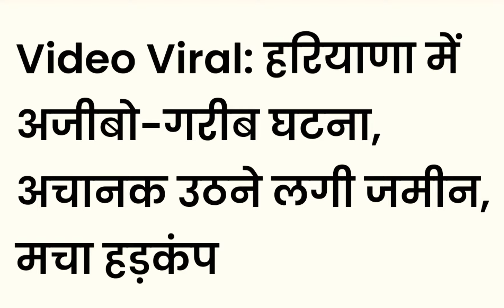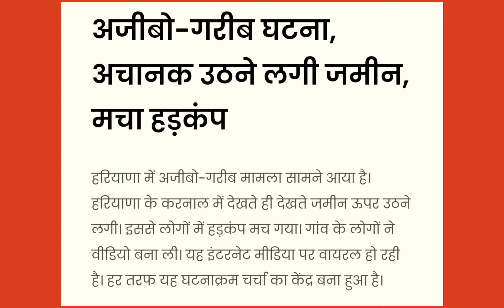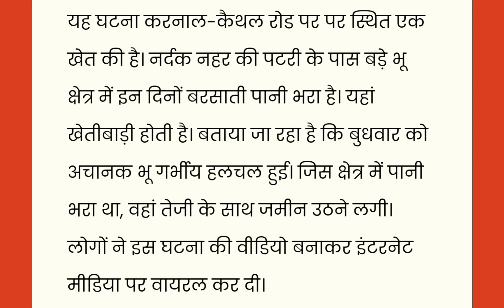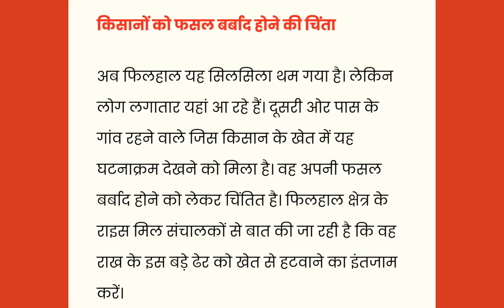जानिए क्या है माजरा अपने आप धरती ऊपर उठने का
दुनिया का आठवां अजूबा देखिए धरती कैसे अपने आप ऊपर उठ रही है